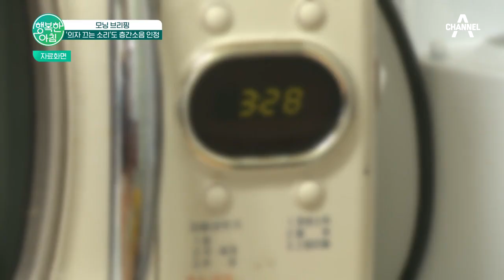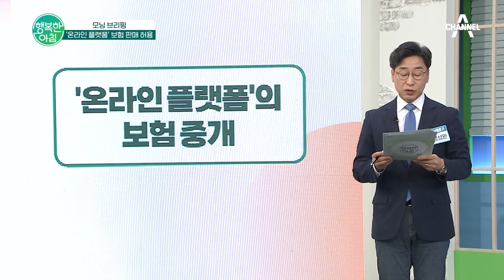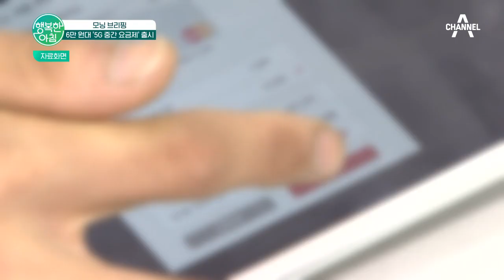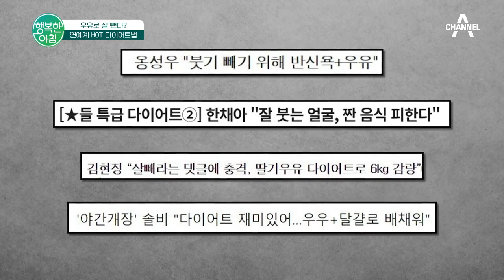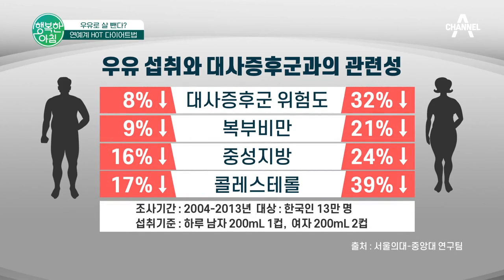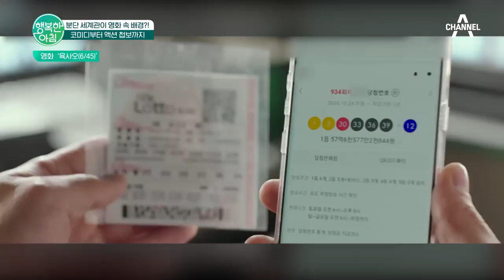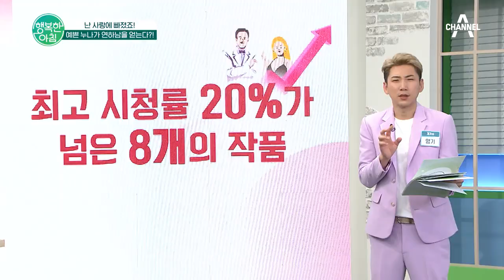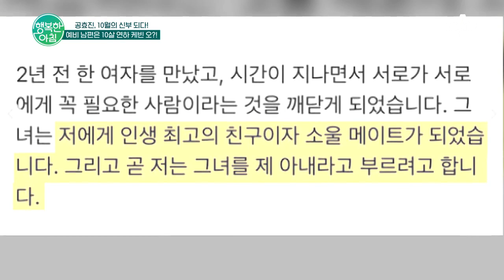[교양] 행복한 아침 911회_220824_'유명 연예인들의 다이어트 비법 대공개!'외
오늘의 날씨_낮 더위 주춤, 서울 27℃, 대구 24℃

모닝 브리핑_'의자 끄는 소리'도 층간소음 인정

유명 연예인들의 다이어트 비법 대공개!_우유로 살 뺀다? 연예계 HOT 다이어트법

주간 박스오피스_5위 비상선언, 4위 탑건:매버릭, 3위 놉, 2위 한산:용의출현, 1위 헌트

스타 줌 인_공효진, 10월의 신부가 되다! 예비 남편은 10살 연하 케빈 오?!